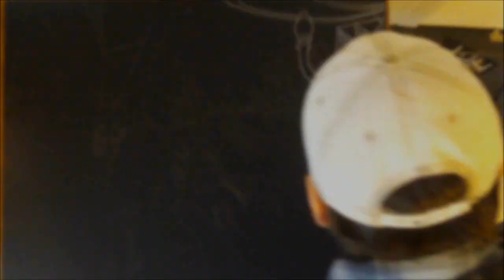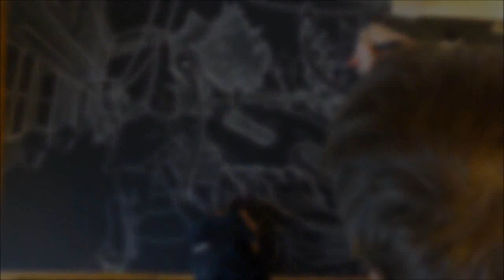Black Rock CT Scratchboard Process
This is a video of artist Andrew John Mullen carving an 18"x 24" scratchboard panel.  The entire process took about 9 hours and was sped up to about 9 minutes time.